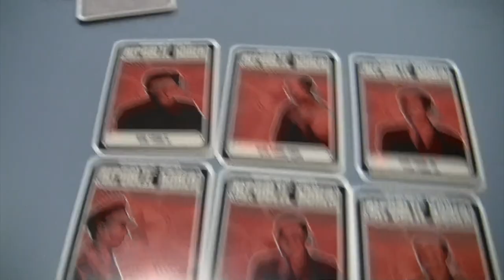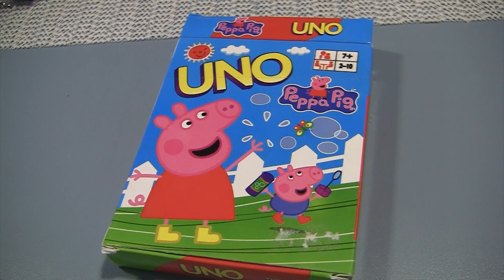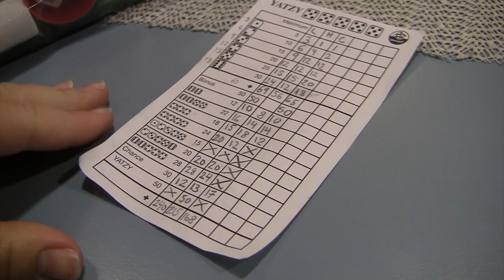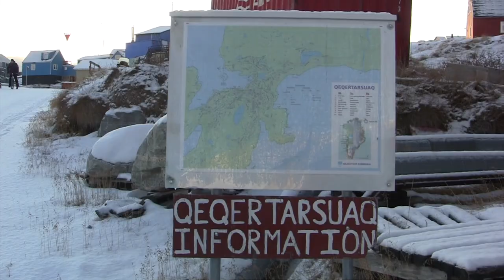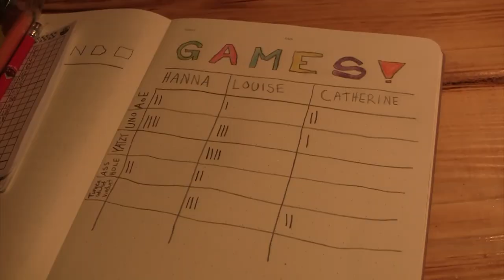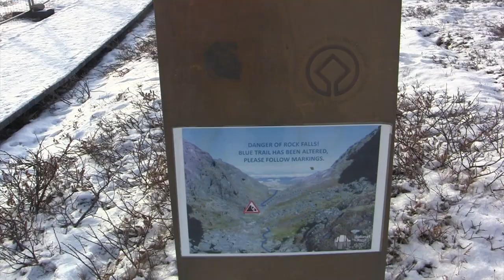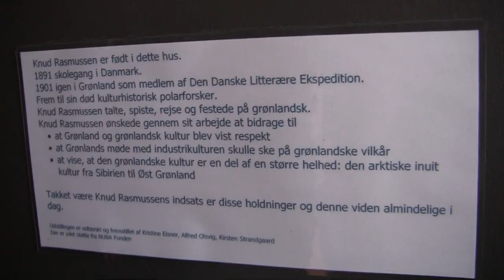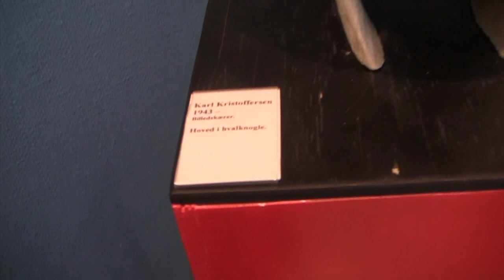REJSE: Ilulissat with Hanna & Catherine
I the middle of October 2019 I went to Ilulissat with my friends Hanna and Catherine. We sailed from Nuuk to Ilulissat with Arctic Umiaq Line and flew back with Air Greenland.